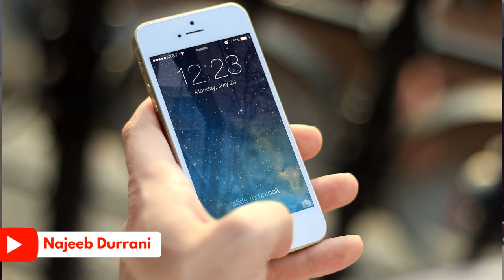What is Bandwagon Effect | Bandwagon Effect explanation in Urdu & HIndi | CSS | PMS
The bandwagon effect refers to the phenomenon in which people adopt certain beliefs, behaviors, or products because they see that many others around them are doing the same. This can create a self-reinforcing cycle, as more people adopt the belief or behavior, making it seem even more popular and acceptable, which in turn leads more people to adopt it. This can be seen in a variety of settings, such as political campaigns, fashion trends, and the spread of technological innovations. In the video you've described, you would likely see examples of the bandwagon effect in action and an explanation of how it works.